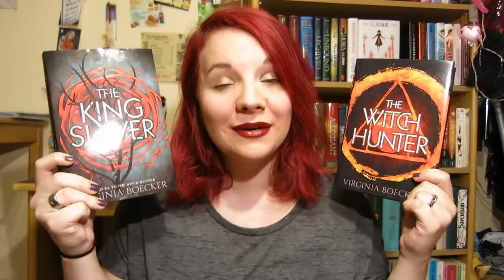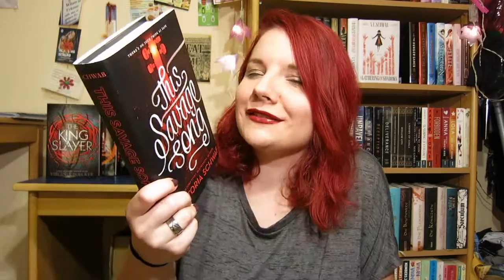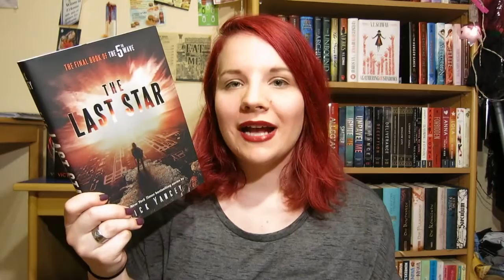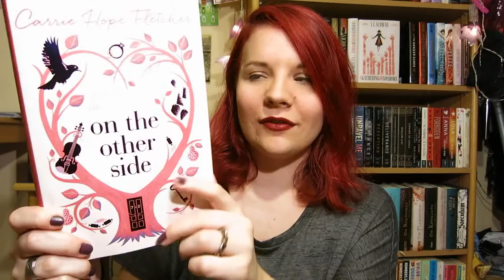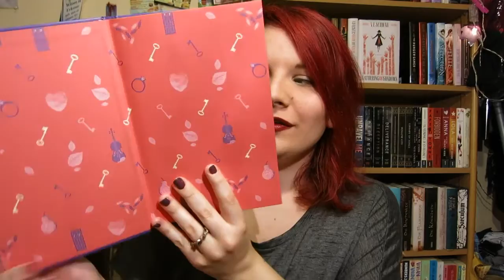MOST BEAUTIFUL BOOK EVER (and more) | Book Haul #16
I AM NOT KIDDING! This features the most beautiful book I have EVER seen. It's insane! Prepare yourselves!